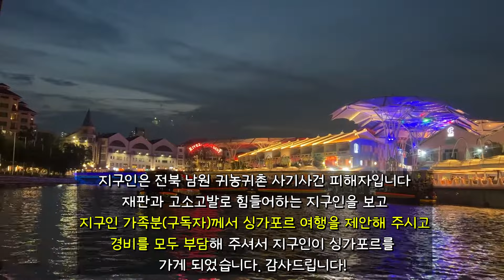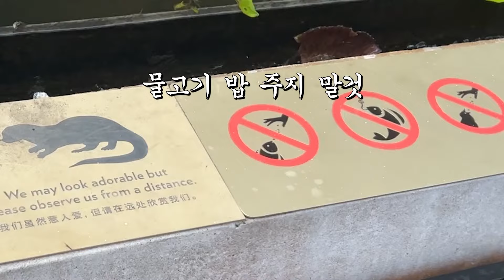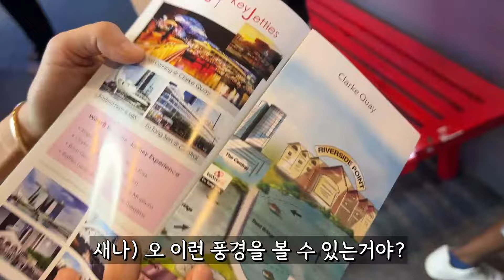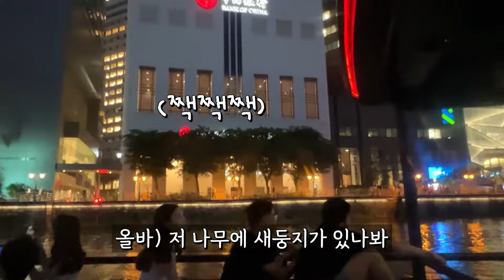🇸🇬 싱가폴 야경 리버크루즈 타기 플랜테리어 싱가포르